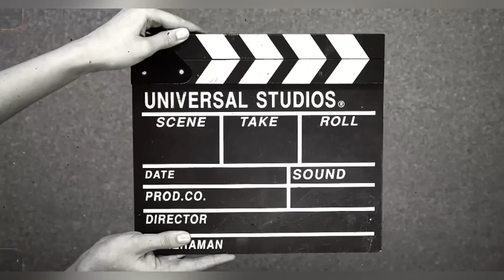DescriptionIs this Actually the BEST All-round Cruise at Sea?Our honest opinion.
Here is our FULL deck by deck tour of the Royal Princess, a Princess Cruises ship, with informational commentary on what to expect throughout the ship!

All aboard the Royal Princess, in this full cruise ship tour we take you through what the Royal Princess looks like in 2023 as we set sail to Alaska from Vancouver! We show you all the venues throughout the ship including specialty dining, the main dining room, the casino, buffet, and other food venues! This Royal Princess review was created to help you get the best idea and preparation of what you can expect from this ship for an upcoming cruise! Princess Partner